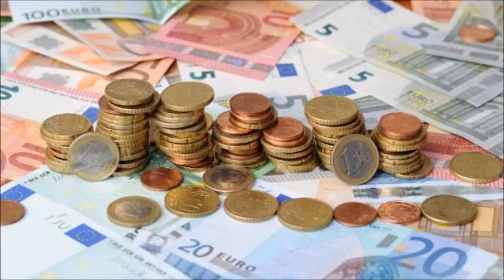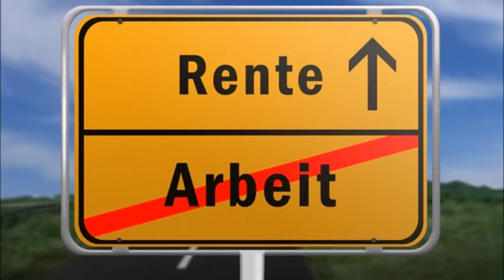Stettinmusik - Das ewige Lied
Guten Unterhaltung